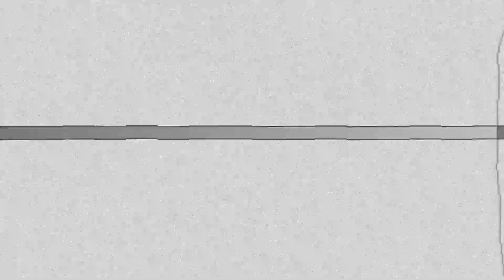Jean Dujardin fait une révélation totalement inattendue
Le portrait d'Audrey Crespo-Mara dans l'émission Sept à Huit diffusée ce dimanche 12 mars 2023 était dédié à Jean Dujardin. Dès l'ouverture de la séquence, la voix off a annoncé que l'acteur se révélait être particulièrement attaché au terroir et aux plaisirs simples de la vie. Jean Dujardin sera bientôt à l'affiche du film "Sur les chemins noirs", relatant l'histoire de Sylvain Tesson et sa lente reconstruction après un accident, grâce à la marche. L'acteur pratique également régulièrement cette activité, parcourant chaque année pendant quelques jours les sentiers avec "des potes d'enfance", comme il l'a évoqué au début de l'interview.

Lors de cette interview, Jean Dujardin a exprimé à quel point ces moments passés en compagnie de ses amis d'enfance sont essentiels pour lui, car ils lui permettent de s'éloigner du tumulte du quotidien et de retrouver un peu de sérénité. Il a également fait part de son agacement face au bruit incessant de notre société qui commente tout, parfois pour rien, et a proposé l'idée d'un hashtag "fermetagueule" pour freiner cette tendance. Cette remarque a suscité des réactions mitigées sur Twitter, certains la prenant pour eux et y voyant une critique personnelle. Certains internautes ont même décidé de ne plus se soucier de l'opinion de l'acteur et de ses films.

Malgré les propos simples et modestes de Jean Dujardin lors de l'interview, certains internautes ont été virulents à son égard en le qualifiant d'arrogant, d'ingrat ou de snob. Cependant, ses propos ont en réalité mis en avant son amour pour la simplicité. Il a déclaré qu'il n'avait jamais rêvé de faire carrière à Hollywood et qu'il préférait de loin jouer en France. Il a également souligné l'importance du second degré et a accepté sans hésitation le qualificatif d'acteur populaire, tout en précisant que cela n'était pas synonyme de vulgarité.

Il est important de rappeler que les commentaires haineux et les attaques personnelles en ligne ne sont jamais justifiés, quel que soit le sujet ou la personne concernée. Il est possible de ne pas être d'accord avec les propos d'une célébrité ou de ne pas apprécier son travail, mais cela ne justifie pas les insultes et les attaques gratuites.

Ils ont également souligné que la réaction des twittos était ironique, car ils ont réagi violemment à une phrase qui prônait en fait la retenue et le silence.